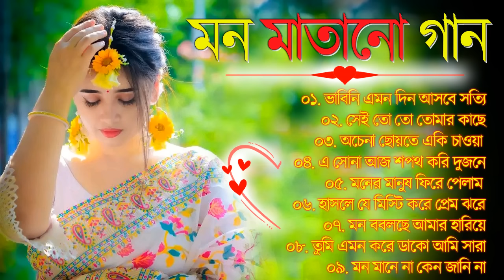Bangla nonstop romantic song || Kumar Sanu || adhunik Bangla gaan || বাংলা গান || 90s bengali song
THAKYOU.

Your Today's Question:- ASHIK
gaan,asha bhosle be